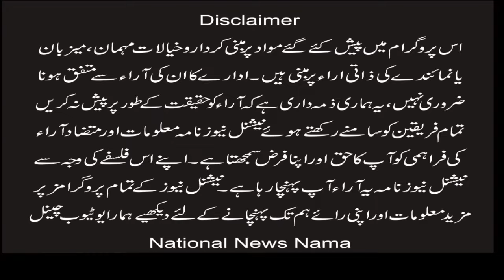پرانی یادیں بھی تازہ کر لیا کریں جناب Refresh old memories too sir [ National News Nama ]